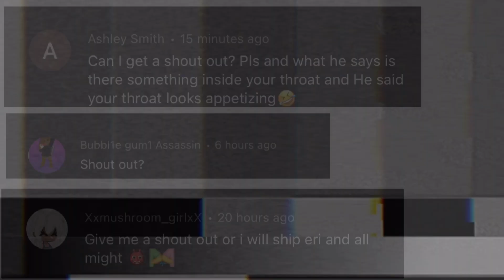I wonder What it does🤨🤨￼